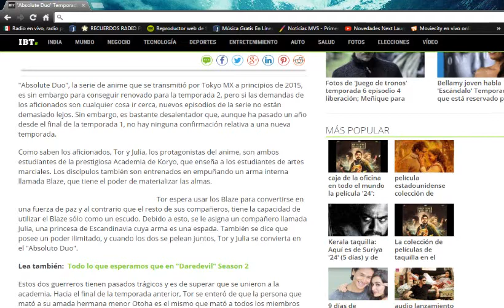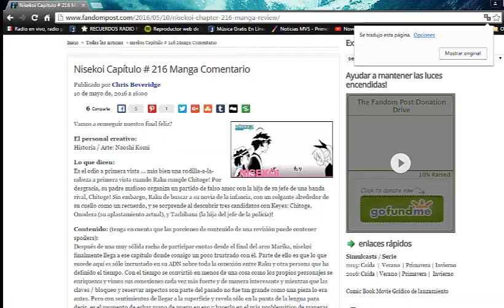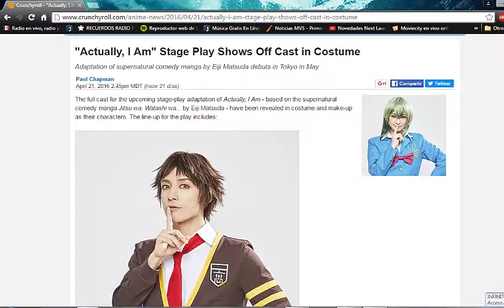Absolute Duo/ Nisekoi/ Jitsu wa watashi - ¿Continuarán?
Gente otaku dado a que el anterior viernes no subí vídeo en esta ocasión les traigo tres animes de los que hablaremos en este vídeo y son:

Absolute duo
Nisekoi
Jitsu wa watashi wa

Absolute duo:
Link de la noticia:

Nisekoi:
Link de la review del manga:

Compartelo